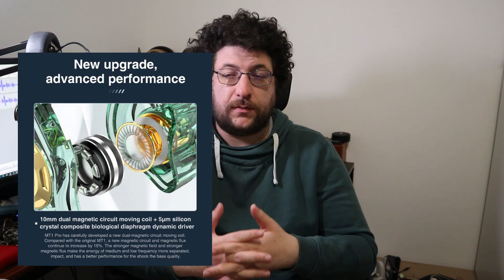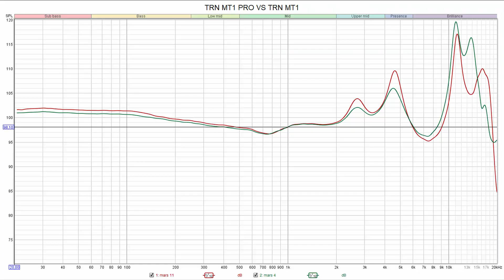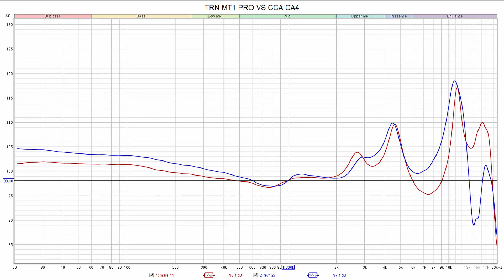TRN MT1 PRO : Un son EQUILIBRE et CHALEUREUX pour PAS CHER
Dans les intras abordables il y a pas mal de choix mais souvent avec les mêmes réglages, avec les TRN MT1 et maintenant les TRN MT1 PRO un autre choix de qualité s'offre aux gens avec une signature un peu plus axé sur la voix et moins de gros pic agressifs

Merci aux tipeurs et uTipers